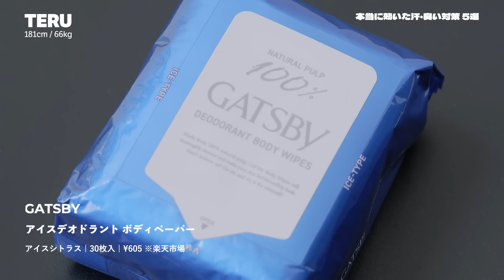【１番効いた！】即効！最強の汗・臭い対策を５つ厳選したので紹介します！【垢抜け】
V￣￣￣￣￣￣￣￣￣￣￣￣￣￣￣￣
人気コンテンツはこちらから！

2.【絶対にモテる...】女性が惚れる男性のカッコいい夏服を渋谷で調査してきました！【ファッション】
3.【今回レベル高すぎ...】　アパレルディレクターがGU新作の神TOP6を購入してきたので一挙大公開します！【ファッション】
4.【全人類を沼らせる！】香水オタクが最高な一軍香水を13個厳選したので大公開します！【垢抜け】
5.【※これだけ見ればガチで上手くなる】ズボラ男子必見！初心者向けのセンターパートのセット方法をシェアします！【ヘアセット】

GATSBY
アイスデオドラント ボディペーパー
アイスシトラス｜30枚入 | ¥605

Deonatulle
薬用ソフトストーンW
20g | ¥990

innisfree
ノーセバム ミネラルパウダーN
¥899

L'air De SAVON
FEELING BREEZE
50ml | ¥2,970

V￣￣￣￣￣￣￣￣￣￣￣￣￣￣￣￣
着用しているアイテム

Tops
SINSS
Loose fit no-sleeve
¥3,300 | Size : L

Necklace
SINSS
Short chain necklace
¥6,600 | Size : F

V￣￣￣￣￣￣￣￣￣￣￣￣￣￣￣￣
Brand Direction

V￣￣￣￣￣￣￣￣￣￣￣￣￣￣￣￣
楽曲提供